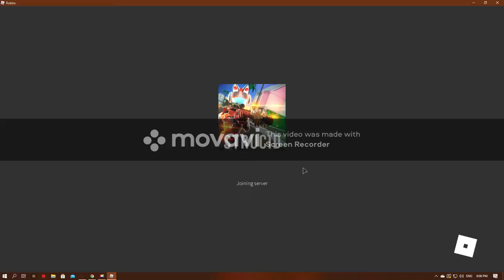Nice Game Of Strucid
KeyBinds are  in it